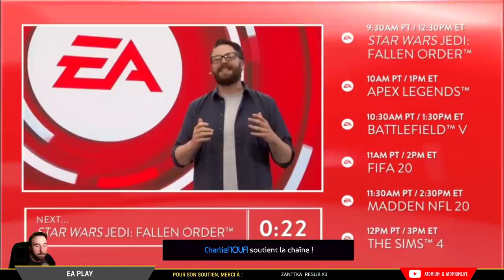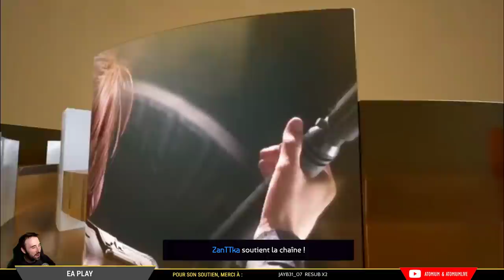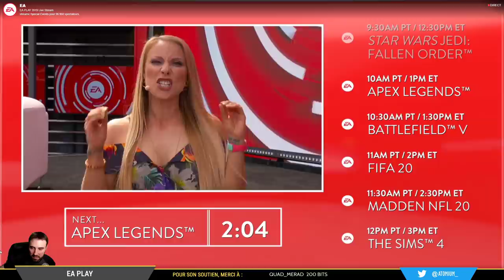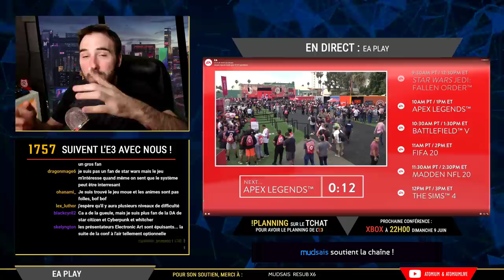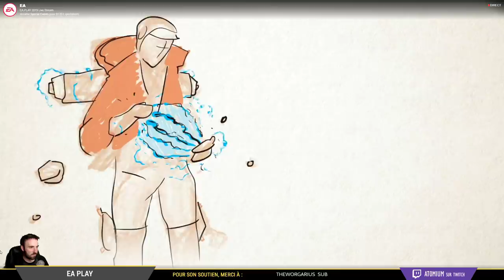EA PLAY : Star Wars Jedi Fallen Order, enfin du gameplay ! | E3 2019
Conférence EA Play avec la découverte de Star Wars Jedi Fallen Order et la saison 2 de Apex Legends, c'est l'E3 2019 qui continue !

Quoiqu'on dise, l'E3 reste un événement majeur du jeu vidéo, nourri d'annonces et de conférences de grande envergure, on peut ENFIN le partager ensemble en live !